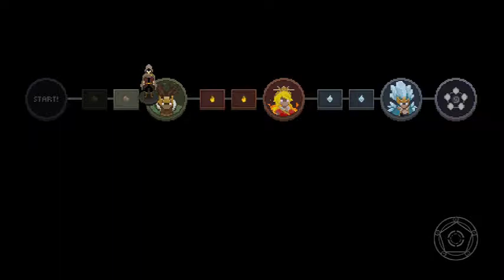wizard of legend part 50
Wizard of Legend is an indie roguelike video game released by American studio Contingent99 and Humble Bundle in May 2018
Initial release date: May 15, 2018
Engine: Unity
Developer: Contingent99
Platforms: PlayStation 4, Nintendo Switch, Xbox One, Microsoft Windows, Linux, Macintosh operating systems
Genres: Roguelike, Dungeon crawl
Publishers: Contingent99, Humble Bundle